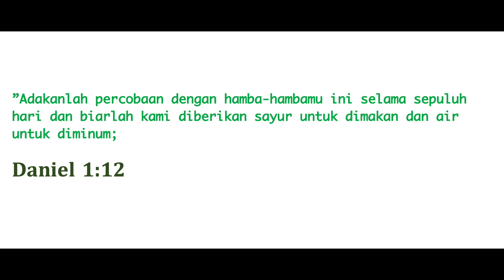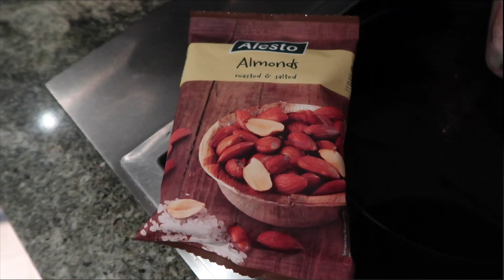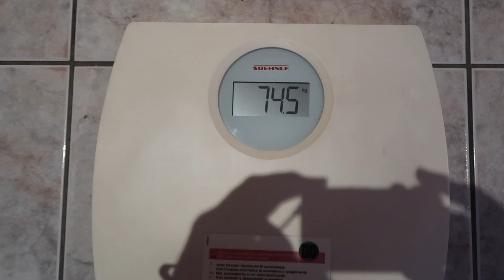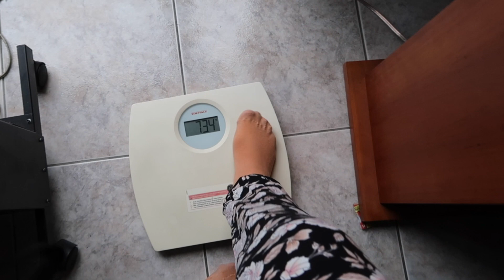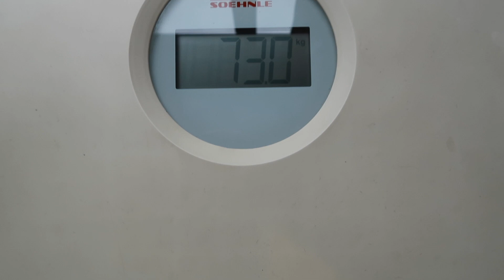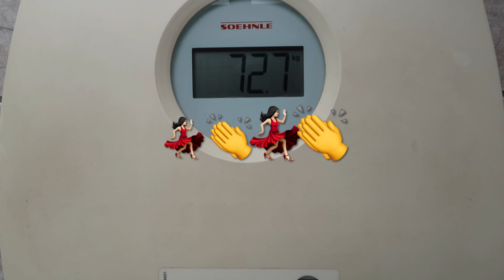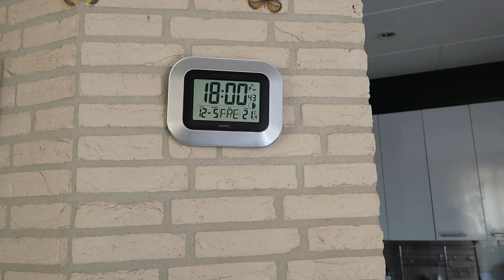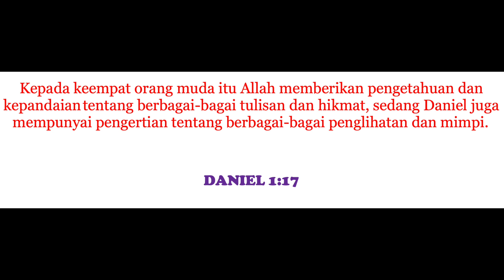PUASA SADRAKH, MESAKH & ABEDNEGO ( PUASA SMA )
Hoi allemaal. !
Hallo Semua. !

Di video ini aku MENCERITAKAN TENTANG PENGALAMANKU PUASA SADRAKH, MESAKH & ABEDNEGO ( PUASA SMA ) puasa ini aku jalani 10 hari, sebenarnya ini tidak murni tidak makan atau tidak minum tapi lebih tepatnya 10 HARI TIDAK MAKAN HEWANI ( VEGETARIAN & aku juga tidak makan tepung2an, gula dan tidak makan nasi putih. Tanpa berlama - lama lagi langsung aja allemaal 😍😍

SELAMAT MENYAKSIKAN ...!

Terima kasih ➡Thank you➡Dank jullie wel➡Mauliate😄😄😍😍🙏🙏